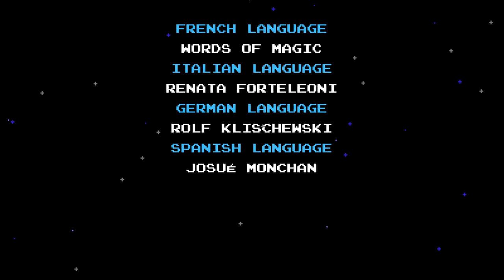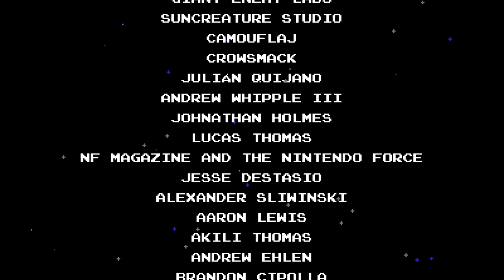Shovel Knight [12F] Digging It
A longer video than normal today. I was determined to beat the game in this session, but didn't realize quite how long it would take (the boss rush was definitely unexpected).

Thankfully I didn't die during the boss rush.

I had the same issue I had in an earlier issue, where I forgot that you had to down attack in order to bounce on things. I ended up having to look up how to bounce on Shield Knight's shield in order to beat the boss battle (hence the minute-long pause around 50 minutes in).